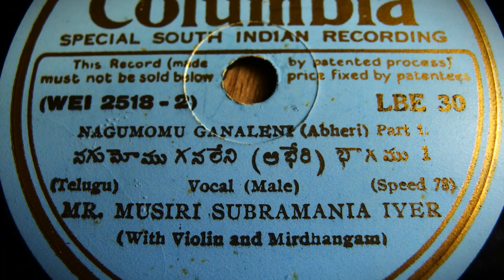Musiri Subramania Iyer sings Nagumonu Ganaleni - Abheri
Columbia LBE 30